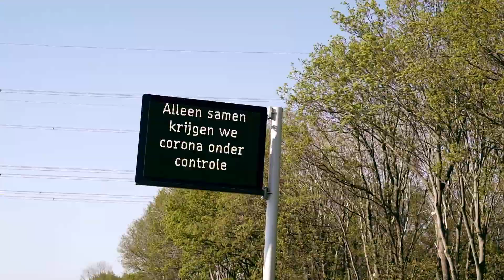Samen weer, samen Enschede. – uitinenschede.nl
En toen.. was alles anders…
Het straatbeeld veranderd
Van mensenmassa’s
Naar totaal anders
Van alleen maar samen
Naar samen alleen

Activiteiten on-hold
Het is pauze…. In de stad

Inwoners zijn inventief
Ondernemers creatief
We zien de wereld even
Vanuit een ander perspectief

De aanloop naar iets anders
Helicopterview
Het heden en de toekomst
Iets van nu, iets van nieuw

Stad van techniek
Vol met passie en muziek
We werken digitaal
Soms zonder publiek

We zien hardwerkende mensen
Iedereen doet mee
Samen staan we sterk
Samen, trots, Enschede

Samen schrijven we verhalen
We volgen borden en signalen
Op het terras weer uit eten
Shoppen met passen en meten
Onze bruisende stad
De stad is in pauze

Het was even stil in de stad
Fijn je weer te zien
We gaan eropuit, met vrienden, bekenden
Nieuwe mensen misschien

Enschede, drukt nu snel weer op play
Dan zijn we samen weer, samen Enschede